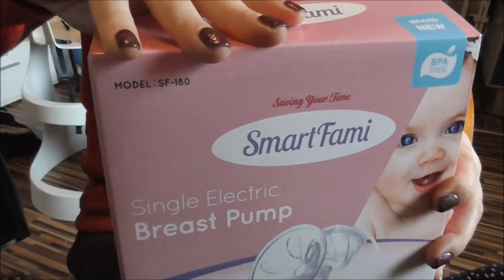9. Binchen Vlog Alltag mit Baby und klein Kind, Nudelteig machen, Elena Spielt, Milch Pumpe